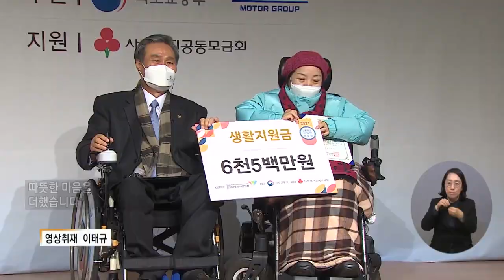복지TV뉴스 1582회 12월 1일 (수) 주요2_ ‘2021 교통사고 장애인 재활상’ 시상식 열려_박성용 기자